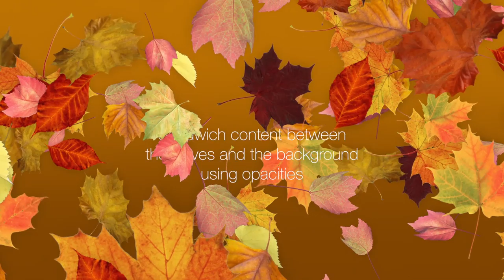Final Cut Pro (FCPX) Generator: Leaves - Fall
Some of the features: foreground and background opacity (background opacity built into the gradient designer.) Wind simulation. Separate speed settings (to help adjust when lengthening the generator in the storyline.) Variable size, spin and birth rates. Drop shadow parameters included (although the default settings are probably the best.) Also, if you don't like the leaf "spread" -- just hit the Random Seed button to change everything up.